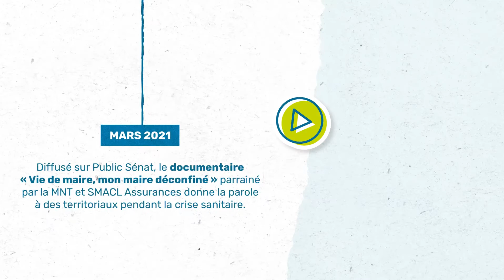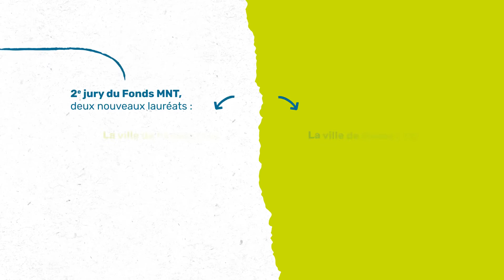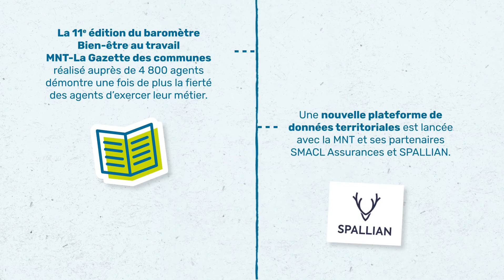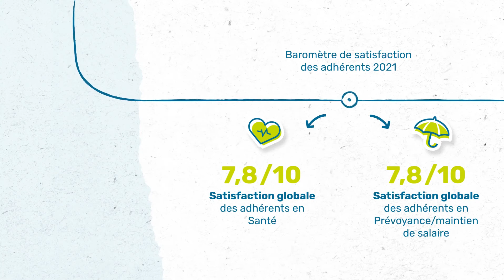Rapport annuel 2021 : les engagements de la MNT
Découvrez en images les temps forts de l'année 2021 de la Mutuelle Nationale Territoriale, à l'occasion de la sortie du rapport annuel 2021 disponible